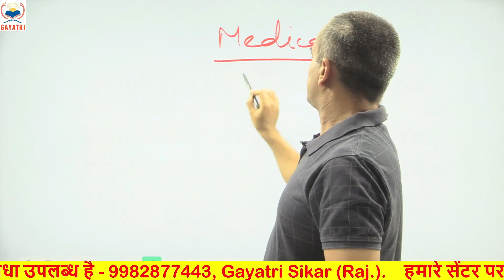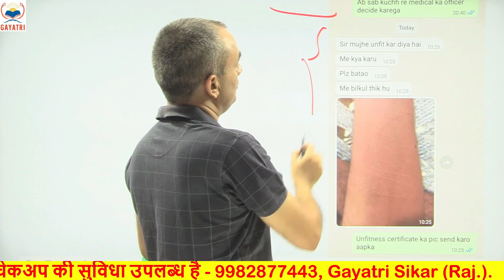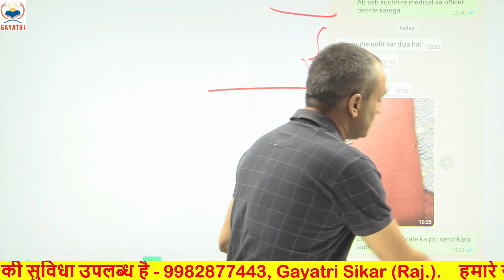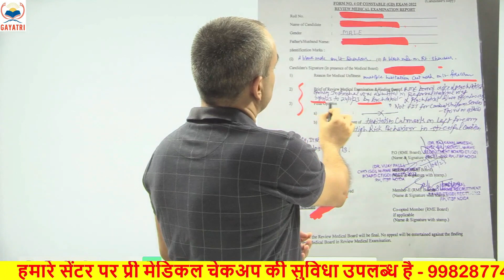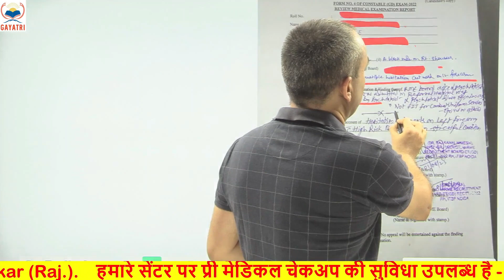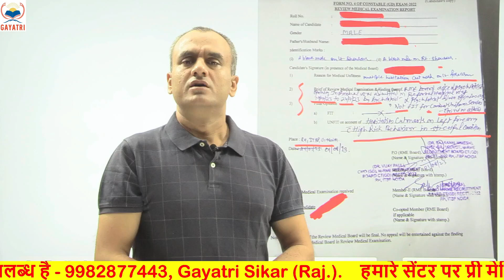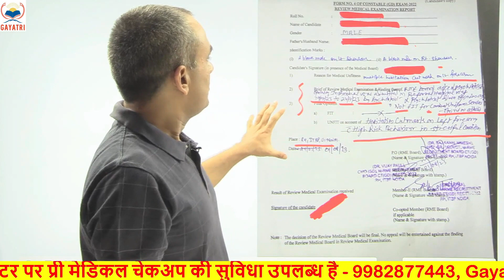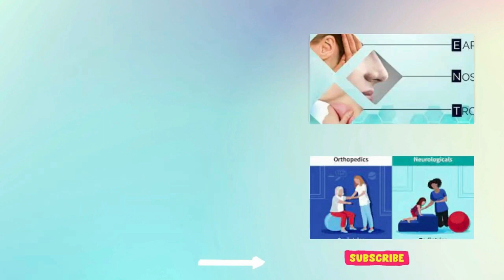BIG UPDATE ll SSC GD || MEDICAL UPDATE ll यह कैसा अनफिट मेडिकल पॉइंट है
bringbackexampur back exampur
# army medical test boy
# army penis test
# ssc gd hydrocele medical
# hydrocele test
# andkosh ka size kitna hona chahiye
# andkosh chhota bada hona
# andkosh medical test
# hydrocele kaise hota hai
# andkosh army medical
# railway penis medical
# railway hydrocele test
# army penis and piles bawasir
# how to check hydrocele
# army penis check
# hydrocele medical test army
# hydrocele medical test Indian railway group d
# hydrocele chhota karne ka tarika
# andkosh ka operation
# अंडकोष का साइज़ कितना होना चाहिए

ssc gd medical date 2023 tamil,
ssc gd medical date 2023 rojgar with ankit,
ssc gd medical date 2023 ankit bhati,
ssc gd medical update 2023,
ssc gd medical date 2023 rwa,
ssc gd medical date new update,
ssc gd medical date 2023 update,
ssc gd medical assam,
ssc gd medical ankit bhati,
ssc gd medical and document verification,
ssc gd medical all details,
ssc gd medical admit card download nahi ho raha hai,

ssc gd medical date 2023 kab hoga ankit bhati,
ssc gd medical eye check,
ssc gd crucial date